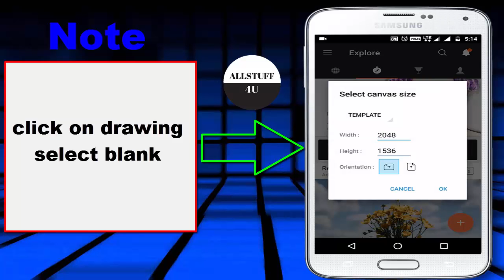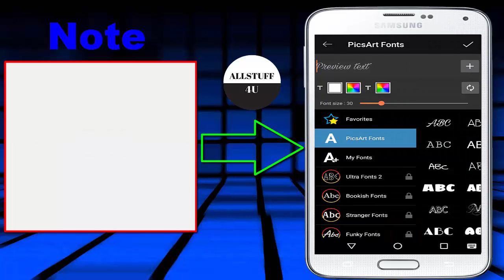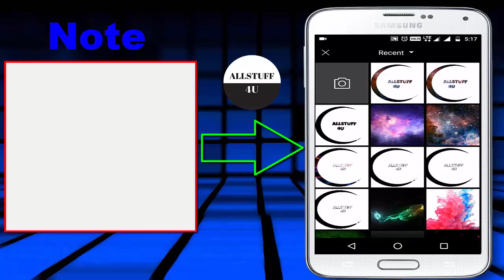How to create logo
with this steps we can easly able to make a logo in mobile with picsart
Step by Step Tutorial on Photo Editing with the Clone Tool in PicsArt

Last Friday, we were excited to release the new update for the Android version of PicsArt, which includes the fantastic new Clone Tool. This is a fun new photo editing/photo cloning feature that will open up a whole new door of creativity for our users! We always seek to develop new ways in which our artists can more freely express themselves, and this brand new and unique photo editing tool is one of our favorites.

Clone Tool is, as you might guess, an image cloning feature that will allow you to multiply a piece of your photo or image and even delete it altogether, giving you greater control over how your finished art will look. It works by copying part of your image and applying it to another part. You select the area to be cloned by using a brush, so there are no limits to what size, shape, or type of area you may clone. Photo cloning is used by many professional photo editors, so using the Clone Tool will be a great primer for all the aspiring editors out there!

There are a number of ways in which you can apply the Clone Tool to your PicsArt images, with some being more practical and others being more creative. The most practical way to apply image cloning is to use it to hide things in your image; by ‘copying’ areas of your photo and applying them to other areas, you can remove something that crept into your photo without permission. On the other hand, you can also use this photo editing feature to make super-creative abstracts and fascinating photo edits. The sky is the limit!